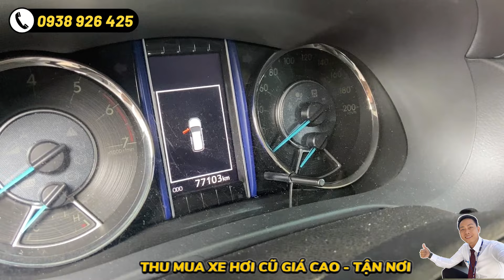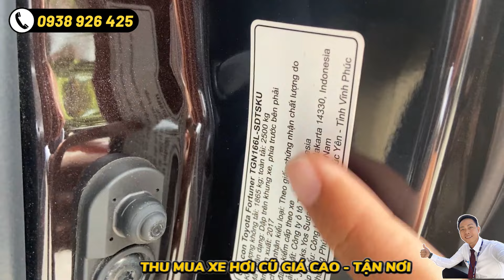Thắng đi Long An mua Fortuner2017 giá rẻ để anh chị mua đi tết, hẹn xem xe tại Tân Cảng vào sáng mai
THÔNG TIN XE:
+ Loại xe: Toyota Fortuner 2.7V
+ Năm sản xuất: 2017
+ Số km: 77.000

- Xe không đâm đụng, không ngập nước, không tua đồng hồ.

Quý khách cần bán lại xe cũ, muốn được định giá xe thì nhấp vào đây